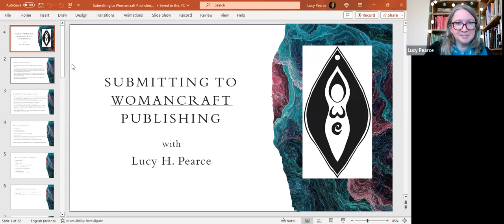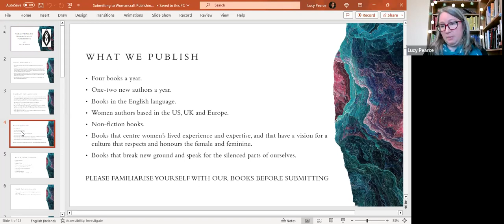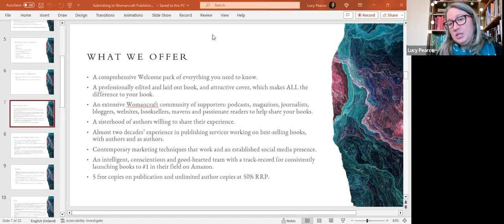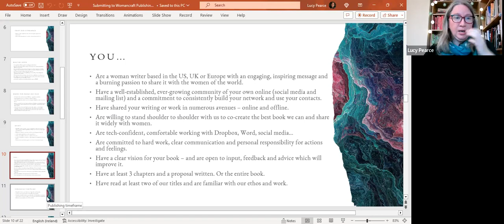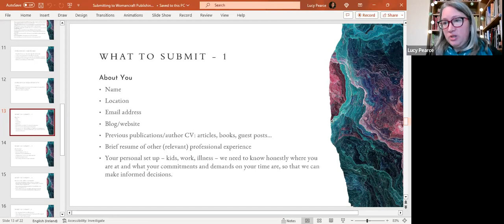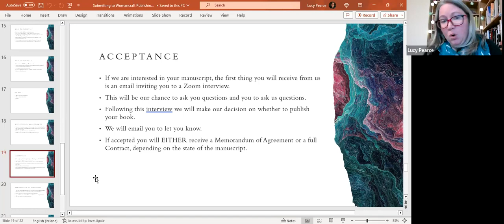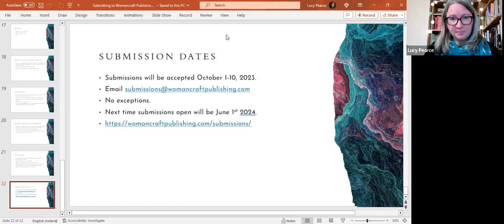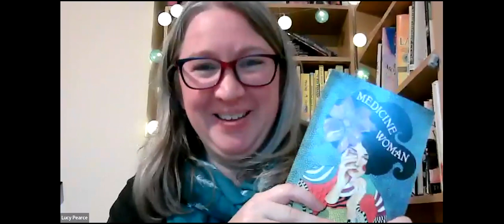Want to Be A Published Author?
Your Guide to Submitting to Womancraft Publishing with Womancraft Publishing founder Lucy H.. Pearce
What we're looking for... and what we're not.
Step-by-step guide to submitting.